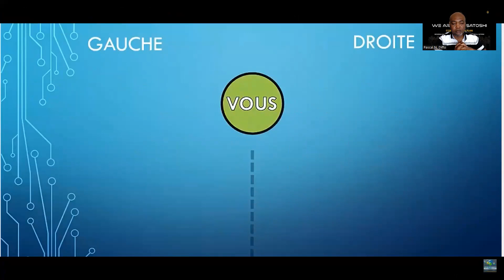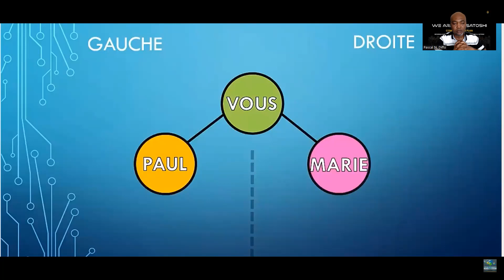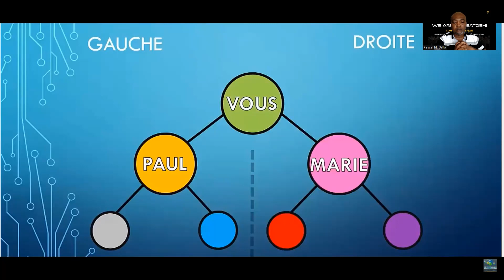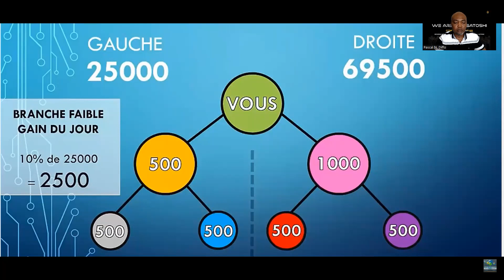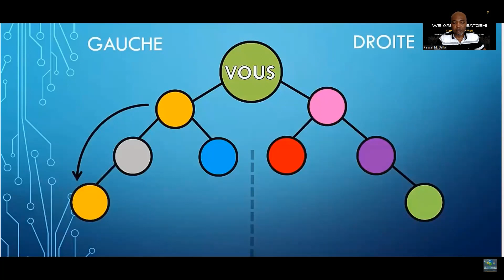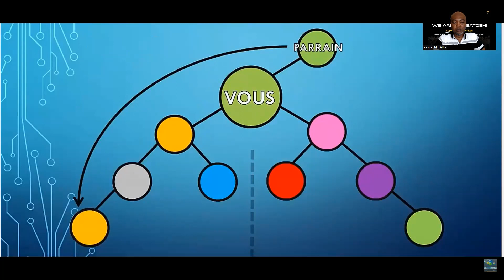Comprendre Le Binaire WAAS (We Are All Satoshi)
Explication simple de la structure binaire de We Are All Satoshi.

INSCRIVEZ VOUS GRATUITEMENT en contactant la personne qui vous a parle de Vidilook ou alors contactez-moi pour un lien de parrainage sur Telegram ou Whatsapp,